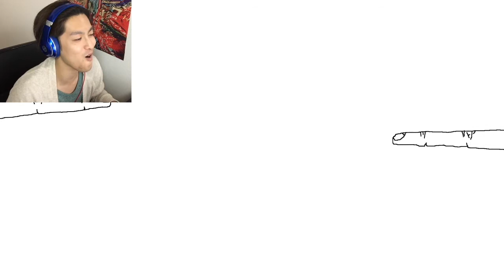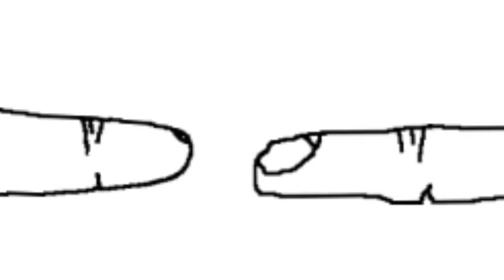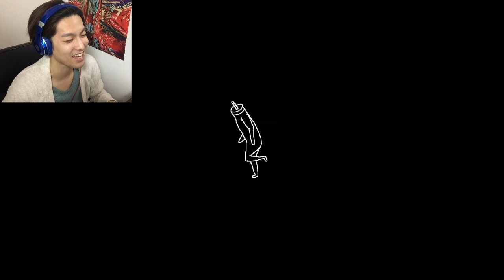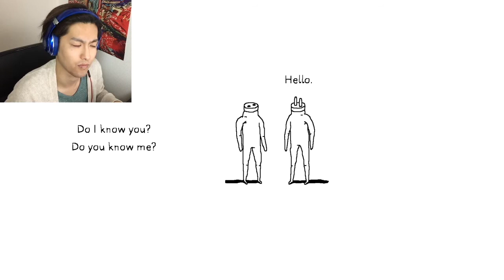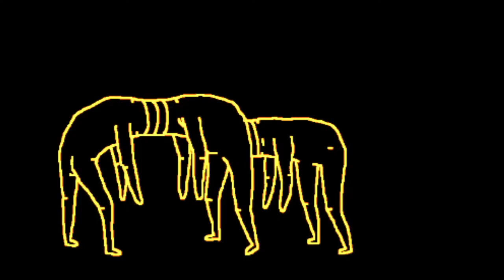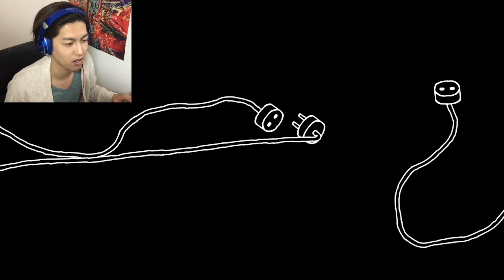Plug & Play is funny simple game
" Plug & Play "is one of the funniest video game in the world. Because simple short funny story. We can play " Plug & Play " on Steam.